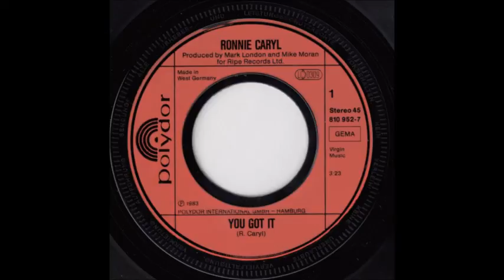Ronnie Caryl - You Got It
Single released in Germany in 1983 on Polydor.
Ex-bassist of "Flaming Youth".